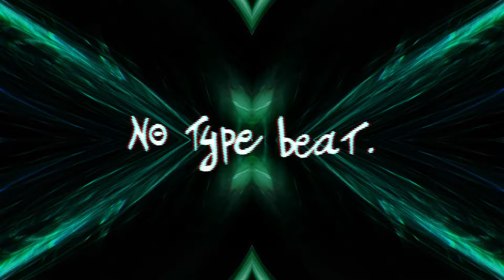NO TYPE BEAT - Wandering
Producer : Obani